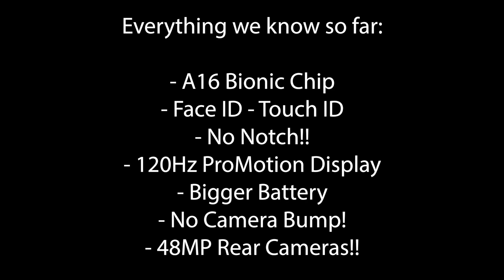iPhone 14 Pro Video — Apple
iPhone 14 First Pictures and Video! iPhone 14 Pro and iPhone 14 Pro Max with completely Re-design, Beautiful Colors and No-Notch. Full Specifications at the end of the VIDEO!!

By ConceptsiPhone, Based on Job Prosser leaks!

iPhone 14 Lineup Release Date is on September 2022.

More Amazing Videos / Trailers are Coming Soon.

Apple trending in USA, India, Italy, Japan, UK, Israel, United States, Europe, Serbia, France, Paris, Russia, Brazil, Turkey, Mexico.

iP14ViDSeP2022